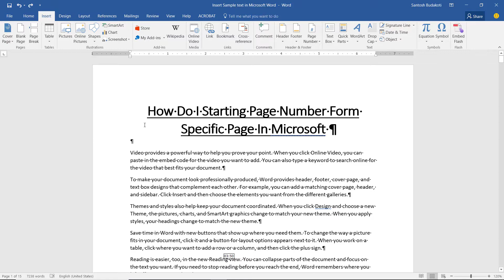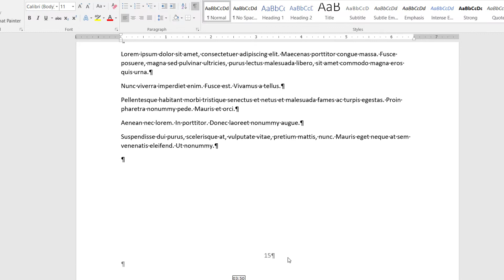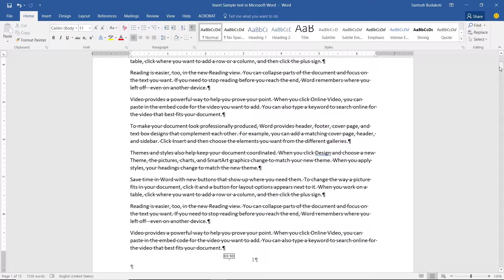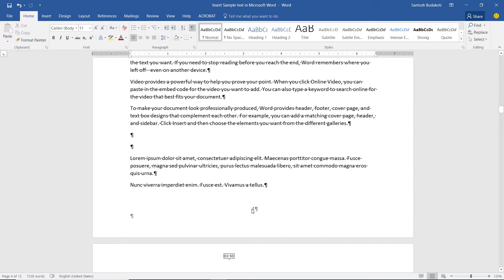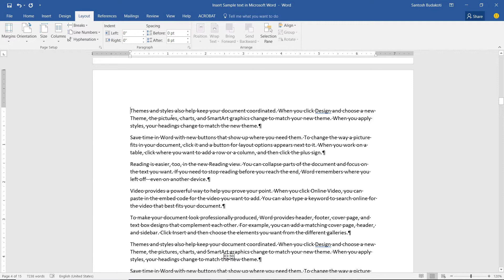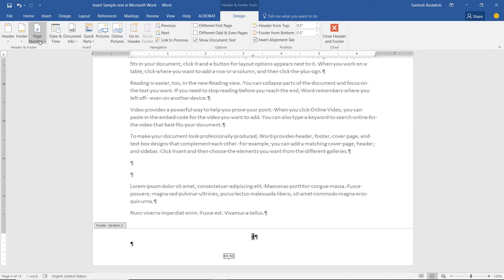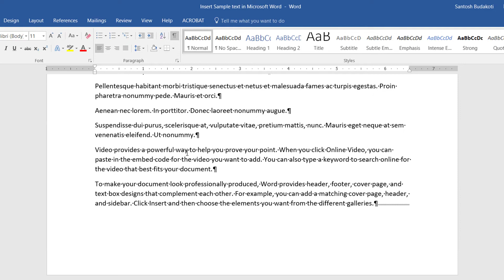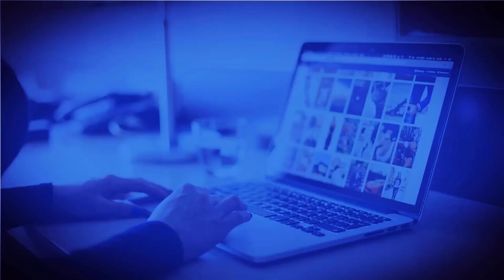Microsoft Word 2016: How Do I Starting Page Number From Specific Page In Microsoft Word?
Hello Friends, Today I will tell you, Start page numbering later in your document in Microsoft Word. So lets get Start.
अगर आप माइक्रोसॉफ्ट वर्ड यूज़ करते हैं तो  ये विडियो जरूर देखें . If You are Using Microsoft Word, You Must Watch This Video!

Sometimes you might not want the page numbers shown in your header or footer to be the same as the actual page numbers of the document.

Click the page in the document where you want page numbering to begin. This is where you'll insert a section break.

Click Layout  Breaks Next Page.

The break options are shown on the Layout tab.

Double-click in the header or footer area on the first page where you want to display page numbers. This will open the Design tab under Header & Footer Tools.

Click Link to Previous to turn it off and unlink the header or footer from the previous section.

The Link to Previous option is highlighted in Header & Footer Tools.

Note:  Headers and footers are linked separately, so if your page number is in the header, turn off linking for headers. If your page number is in the footer, turn off linking for footers.

Click Page Number and then pick a location and a style. For example, click Top of Page and then choose the design you like.

The Page Number options are shown in a list.

Click Page Number  Format Page Numbers to open the Page Number Format dialog box.

To start numbering with 1, click Start at, and type 1 (otherwise, Word will automatically apply the actual page number).

The options in the Page Number Format dialog box are shown.

Click OK.

To remove page numbers from the previous section, select any page number in that section to highlight it and press Delete, or right-click and choose Cut. All page numbers in that section will be deleted.

When you’re done, click Close Header and Footer or double-click anywhere outside the header or footer area.

How do I start page numbers on page 3 in Word 2013?,
How do I start page numbers on page 2 in Word?,
How do you hide a page number in Word?,
How can I put page numbers in Microsoft Word?,
नमस्कार दोस्तों, आपका बहुत बहुत स्वागत है हमारे चैनल "About Hindi" में, मैंने यह चैनल मेरे उन सभी दोस्तों के लिए बनाया है जो टेक्नोलॉजी के बारे में अपनी भाषा में जानना चाहते है, "About Hindi" चैनल में आपको रोज़ाना एक नयी वीडियो मिलेगी जहा मैं कोशिश करूँगा आपको मोबाइल और कंप्यूटर की दुनिया के बारे में कुछ जरुरी बातें बताने की| आप जुड़े रहिये "About Hindi" के साथ और आपको आगे भी ऐसे ही वीडियो देखने को मिलते रहेंगे| आपके सहयोग के लिए और चैनल पे आने के लिए बहुत बहुत धन्यवाद|
Hello friends, welcome to "About Hindi", My motive behind creating this channel was to make Easy to Understand, Tech Videos in Hindi, and I wanted each and every Individual whoever is interested in technology to be able to understand it in the easiest possible way, I live in Dehradun Uttarakhand, and I am doing this as my Hobby, I post a new video weekly, on topics that create the most confusion, Please S-U-B-S-C-R-I-B-E to About Hindi, Thanks